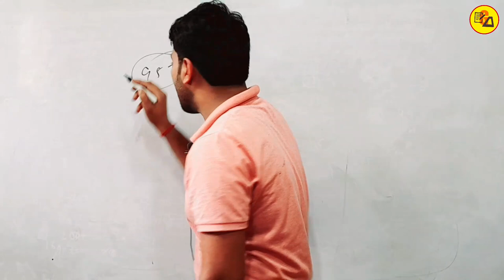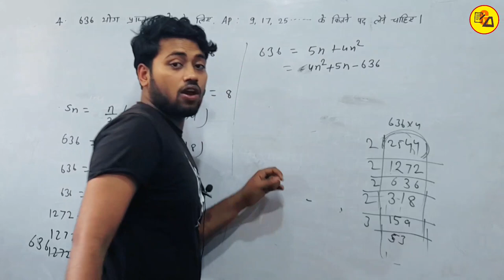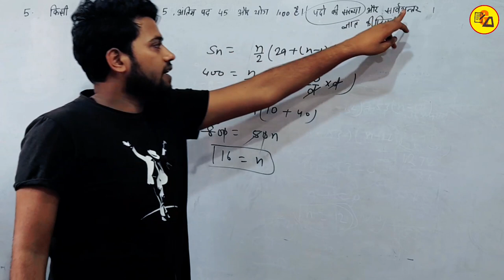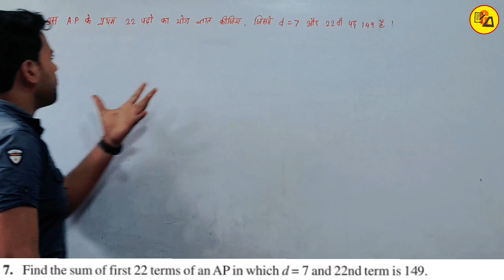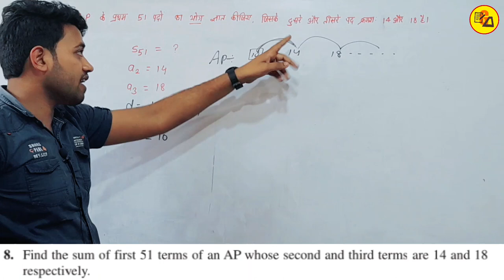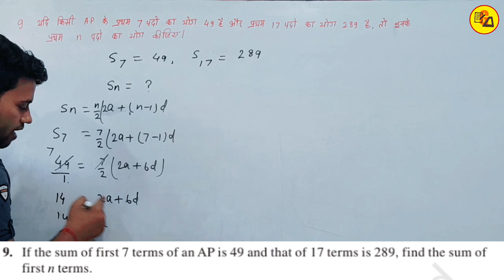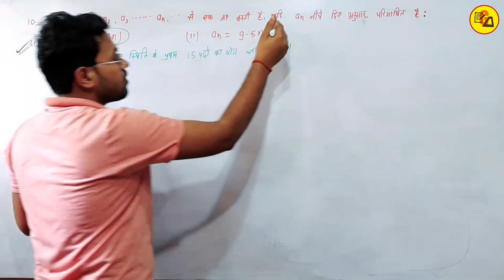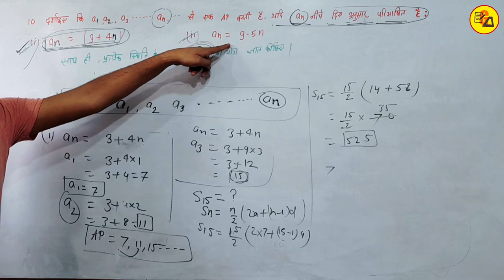NCERT Class 10 Maths Chapter 5 Arithmetic Progression|समांतर श्रेणी|Ex_5.3 Q.No_4 to 10 By Amit Sir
Best Wishes :-
इस वीडियो में कक्षा 10वीं के गणित से चैप्टर 5 अर्थात " समांतर श्रेणी से अभ्यास 5.3 से प्रश्न संख्या 4 से लेकर 10 तक का सभी प्रश्नों को हल करके बताया गया है जो आपके आने वाले वार्षिक एग्जाम के लिए बहुत ही ज्यादा महत्वपूर्ण साबित होने वाला है इसलिए इस वीडियो को अपने दोस्तों तक पहुंचाने की कोशिश करें ताकि सभी विद्यार्थी इसका फायदा उठा सकें l